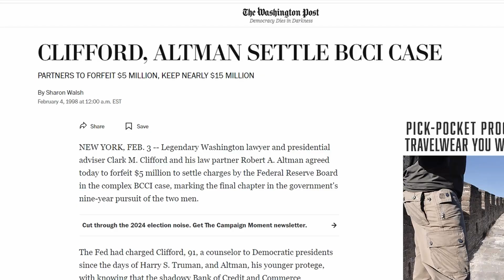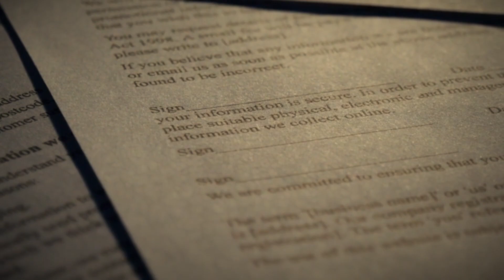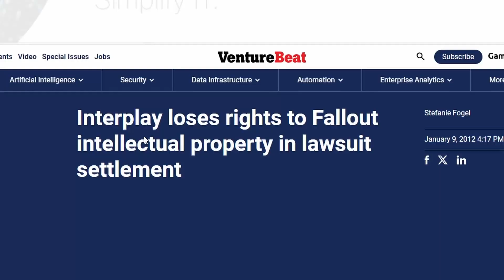Bethesda VS Zenimax Weaver Pays a FINE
Dude...just...just. no.

📚🔖📔 Airyus 1st Audiobook available here! 📚🔖📔

📖📗📘 Airyus 1st eBook available here! 📖📗📘

😻😻😻Chat with us! iLL Loom A Naughty DISCORD! 😻😻😻